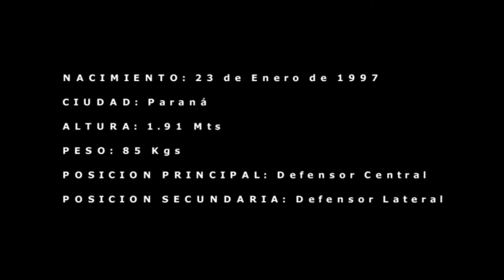Gabriel Pusula 2019